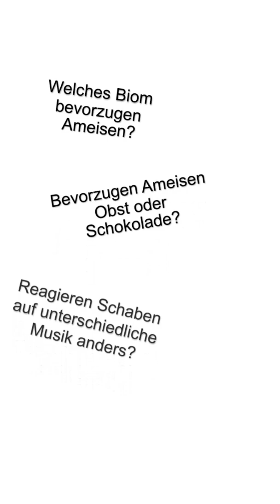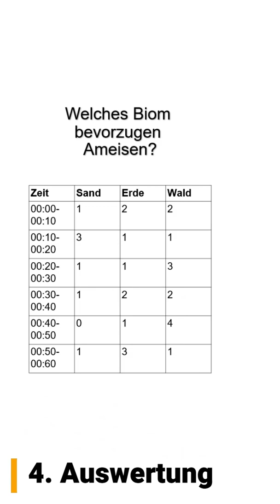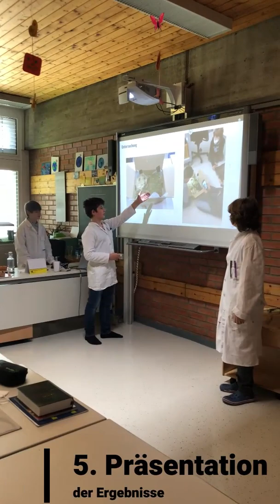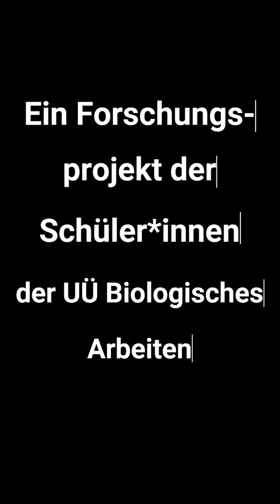EMS Schwadorf meine Forschung